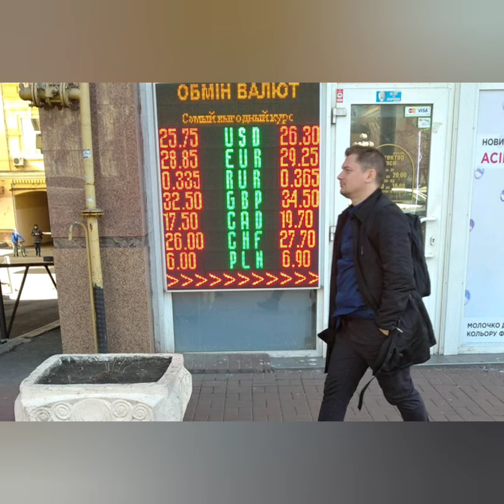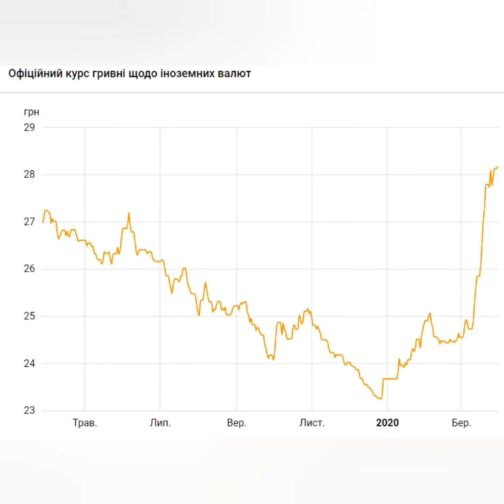НБУ показал, сколько будет стоит доллар после выходных: опубликован неожиданный прогноз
В Украине справочный курс доллара с 27 по 30 марта не изменится и будет находиться на уровне 28,1 грн/$. Таким образом, несмотря на карантин и сложную экономическую ситуацию, девальвацию гривни удастся остановить.